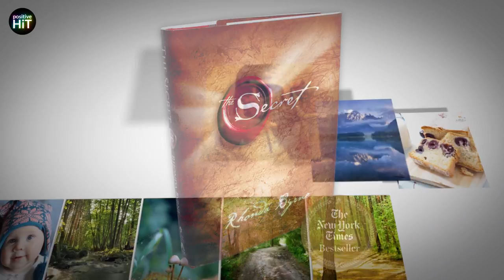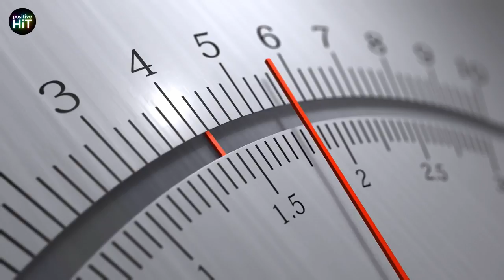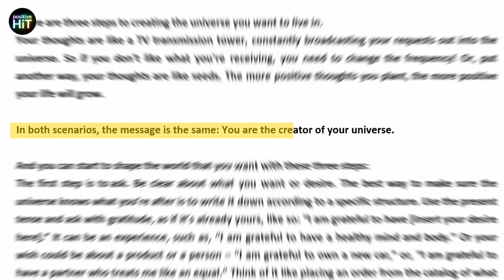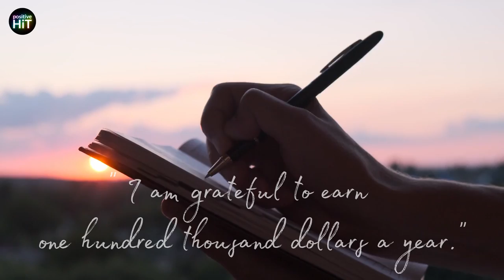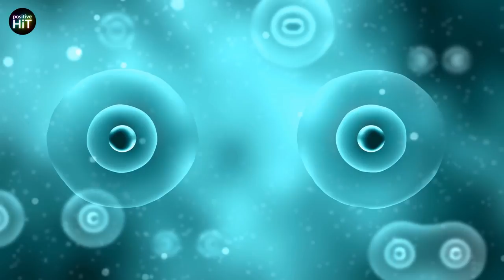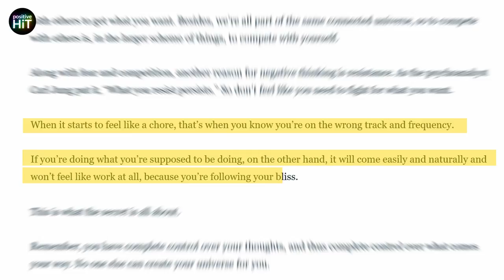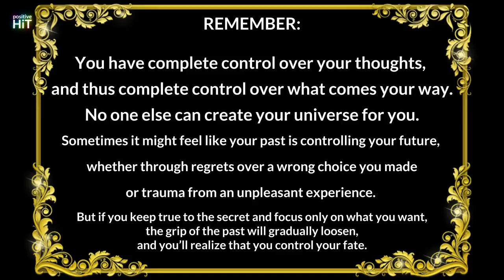The Secret by Ronda Byrne ❖ The Best Law of Attraction Book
The Secret is a 2006 self-help book by Rhonda Byrne, based on the earlier film of the same name. It is based on the belief of the law of attraction, which claims that thoughts can change a person's life directly.
In The Secret, Rhonda Byrne explains with simplicity the law that is governing all lives and offers the knowledge of how to create – intentionally and effortlessly – a joyful life.
00:00 Intro
00:24 The secret to life is the Law of Attraction
02:18 The Law of Attraction doesn’t listen to DON’Ts
03:18 Law of Attraction 3 steps
05:09 Law of Attraction in LOVE
05:37 Law of Attraction Money
06:45 Law of Attraction Weight Loss
08:24 The Life Force
09:40 The Secret Summary
10:38 Outro

🙏 Special thanks to Rhonda Byrne